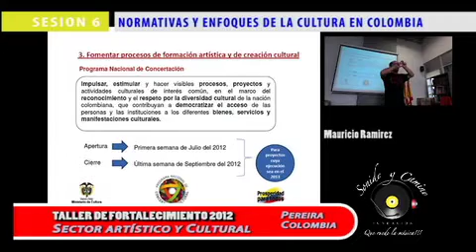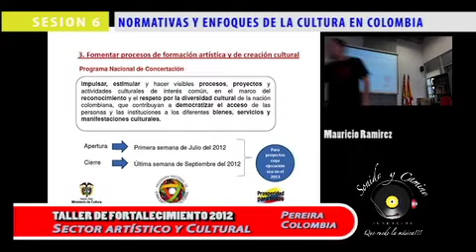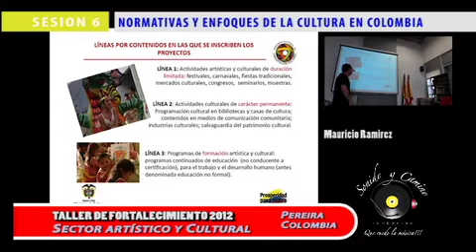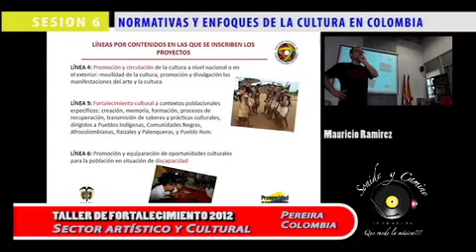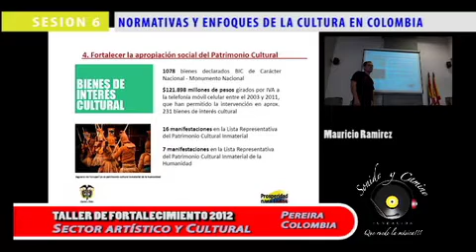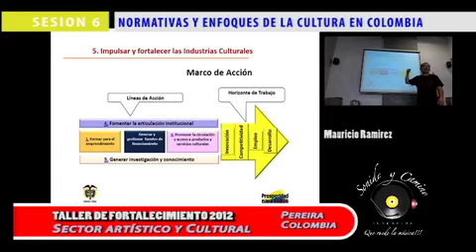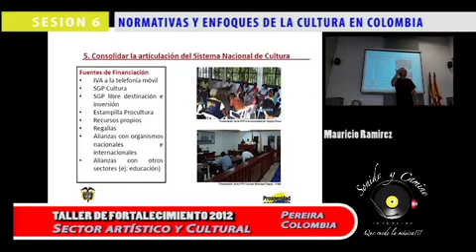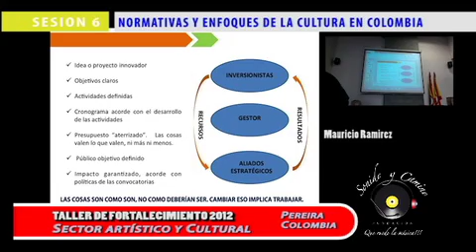TFC_SES6 18.2 Normas y enfoques de la cultura en Colombia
EXPOSICION: NORMAS Y ENFOQUES DE LA CULTURA EN COLOMBIA

Sobre convocatorias y articulación de la gestión cultural con los planes de desarrollo del gobierno nacional.

SESION 6: TALLER DE FORTALECIMIENTO PARA EL SECTOR ARTISTICO Y CULTURAL EN PEREIRA. Para el impulso de proyectos artísticos.

Serie de videos producto de la realización de sesiones correspondientes al Taller (TFC). Coordinado por el Instituto Municipal de Cultura y Fomento al Turismo de Pereira (IMCFTP) en las instalaciones del Centro Cultural Lucy Tejada.

Conducción de esquema temático y producción de contenidos por la Fundación Sonido y Camino. Dirección y edición: LUIS FELIPE GOMEZ OSSA.